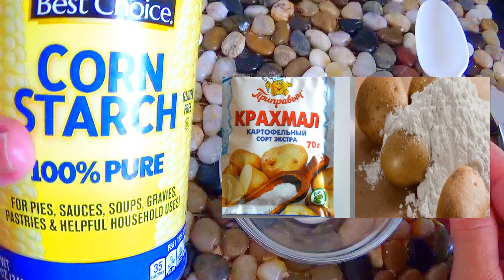Домашний Ботокс Без Салона! Делаю 1 Раз в Неделю и Нет Морщин Маска от Морщин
Домашний Ботокс Без Салона ! Делаю 1 Раз в Неделю и Нет Морщин Маска от Морщин .Это Лучшая маска для лица от морщин  в домашних условиях   Маска Для Лица от Морщин. skin care . Вы узнаете как сохранить молодость и красоту в домашних условиях с помощью простого домашнего ухода за кожей лица и тела . Рецепты лучших  масок для лица  от морщин и для омоложения кожи ,  как ухаживать за волосами , ногтями и кожей рук. Я покажу и научу Вас  делать маски для кожи лица и как сохранить молодость и красоту в любом возрасте не пользуясь услугами косметологов и дорогих салонов. Покажу как самостоятельно делать  маски от морщин нв шее зоне декольте и убрать морщины вокруг глаз . Перед питательной и увлажняющей маской очень важно подготовить кожу лица ,очистить кожу, сделать паровое распаривание скраб или пилинг. anti-wrinkle mask at home .Омоложение кожи лица в домашних условиях – отличная возможность сэкономить деньги и время. Омоложение лица в домашних условиях . быстрый результат и приятные комфортные процедуры Ощутите все Преимущества омолаживающих процедур на дому.
На канале KSANA OKSANA . Вы узнаете как сохранить молодость и красоту с помощью домашнего ухода за кожей лица и тела, как ухаживать за волосами , ногтями и кожей рук. Научитесь делать маски для кожи лица , шеи ,декольте ,вокруг глаз самостоятельно !
00:00 начало вступление
01:20 для какого типа кожи
02:10 как убрать морщины
02:40 как осветлить лицо
03:20 как сделать кожу гладкой
04:10 как сделать маску
05:10 рецепт маски от морщин
05:40 как наносить маску
06:10 как смывать маску
07:00 как подтянуть лицо дома
07:10 как ушли морщины